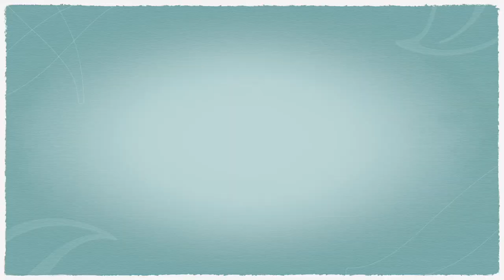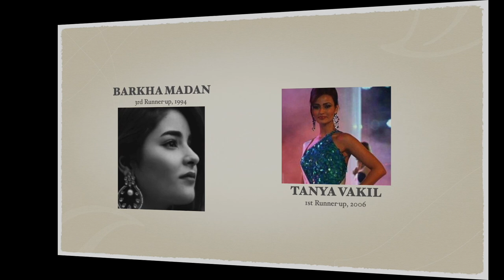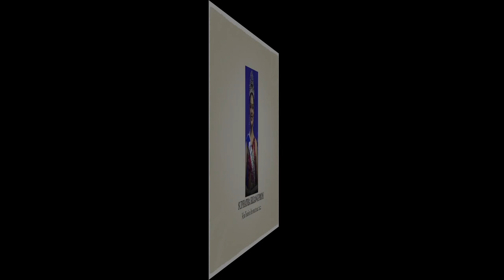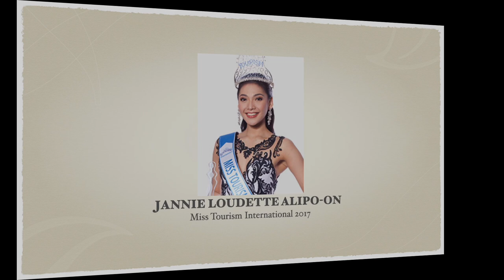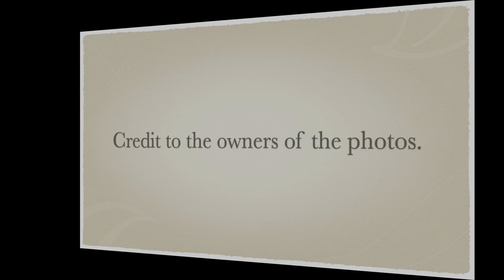(3RD UPDATE) Asian Countries' in MISS TOURISM INTERNATIONAL Malaysia Ed (1994 to 2023) RUs & Winners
These are the rankings of Asian countries in the Malaysia edition of Miss Tourism International from 1994 to 2023 according to runners-up and winners. They are: